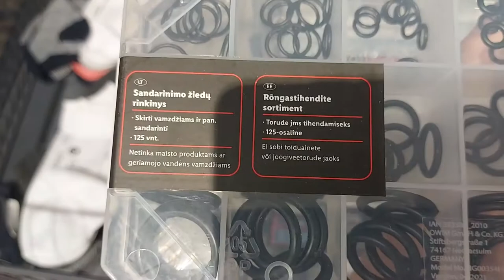SHORT Presentation PARKSIDE Set of clamps, hooks, shrink tubing, sealing rings or blind rivets LIDL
SHORT Presentation PARKSIDE Set of clamps, hooks, shrink tubing, thermowell or blind rivets, 1 set

Special features: one of the following sets to choose: a set of hooks and eyelets, a set of heat shrink tubing, a set of blind rivets, a set of sealing rings, a set of clamps for rubber hoses

Product description
clearly arranged in a practical storage box
sets to choose from:
set of hooks and eyelets, 151 pieces
for fixing, for example, decorations in wood
set of heat shrink tubing, 127 elements
for safe connection of cables, etc., protected against splashing water (with tightness class)
in arrangement, they shrink by half of their original diameter
set of blind rivets, 320 pieces
for easy connection of various materials, such as: sheet, cardboard, etc.
set of sealing rings, 125 pieces
for sealing pipes etc. *
set of rubber hose clamps, 26 pieces
for attaching rubber hoses - adjustable
Material of execution
set of hooks and eyelets, 151 elements: steel
set of heat shrink tubing, 127 elements: plastic
blind rivet set, 320 elements: aluminum, steel
seal ring set, 125 elements: silicone
set of rubber hose clamps, 26 elements: carbon steel
Dimensions
114 x 33 x 208 mm (W x H x D)
Libra
hook and eyelet set, 151 pieces: approx. 570 g
set of heat shrink tubing, 127 pieces: approx. 130
set of blind rivets, 320 pieces: approx. 370 g
set of sealing rings, 125 pieces: approx. 120 g
set of rubber hose clamps, 26 pieces: approx. 507 g